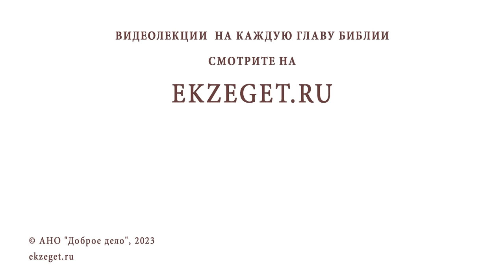ЗДЕСЬ СТРАДАЕМ ИЗ-ЗА ГРЕХОВ, ТАК ЕЩЕ И ЗА ГРОБОМ БУДЕМ ? Игумен Нектарий (Морозов)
Команда Экзегет.

В сегодняшнем видео на библейском портале Экзегет вместе с игуменом Нектарием (Морозовым) отвечаем на вопрос: "Здесь страдаем из-за грехов, так еще и за гробом будем? Разве справедливо?"

🔸  Грехи человеческие
🔸  Осознание. Раскаяние
🔸  Исправление жизни